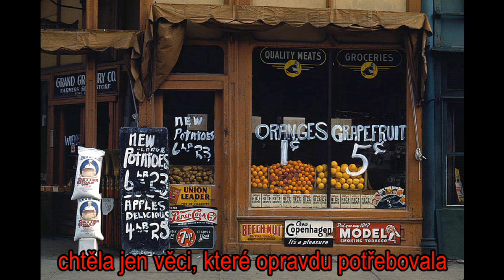Mama's Hungry Eyes (Matčiny Hladové Oči) - Emmylou Harris - (Music video Bob Martinec)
Mama's Hungry Eyes (Matčiny Hladové Oči) - Bob Martinec
To all my friends. People die but music is forever.
Original song was recorded by Emmylou Harris. Music video Bob Martinec.